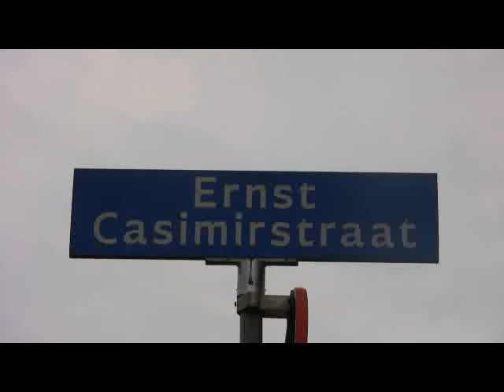Ernst Casimir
Wupkarrenblauw voorgoed verleden tijd.